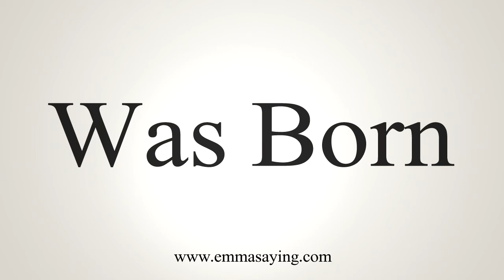How To Say Was Born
Learn how to say Was Born with EmmaSaying free pronunciation tutorials.